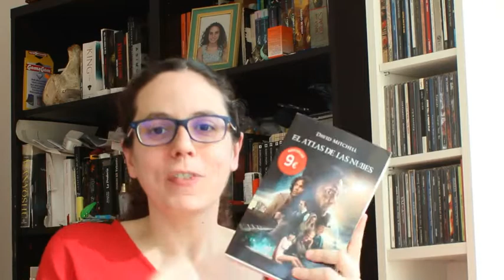Reseña El Atlas de las Nubes - David Mitchell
Buenas Silbadores! Os traigo la reseña de un libro muy original que no va a dejar a nadie indiferente. Animaros y dejadme abajo vuestras opiniones!;)